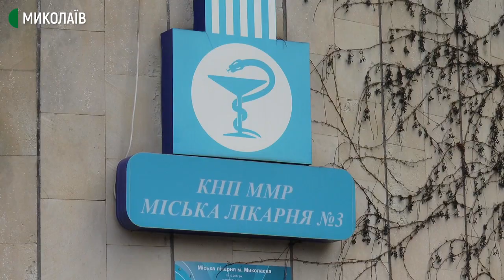У Миколаєві розпочалась вакцинація проти COVID-19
Зранку 25 лютого до Миколаєва доставили 12 300 доз вакцини британсько-шведської компанії AstraZeneca (CoviShield).
Щеплення роблять фахівці мобільної бригади ЦПМСД № 2, які раніше пройшли спеціальне навчання в Києві (лікар, дві медичні сестри та реєстратор).
За словами фахівчині управління охорони здоров’я міськради Олени Шевченко, вакцина зберігається на базі спеціального медичного постачання Миколаївської області.